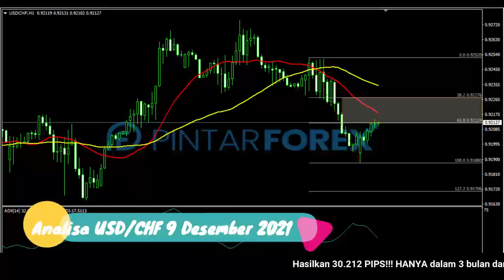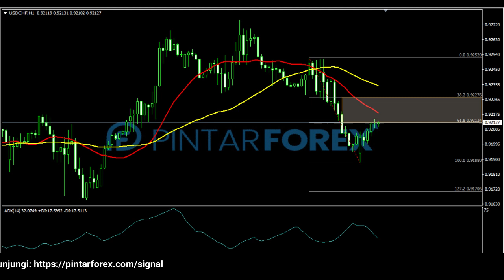🔴 LIVE: Analisa Forex Hari Ini 9 Desember 2021 Akankah USD-CHF Bergerak Bullish ?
"Analisa Forex Hari Ini 9 Desember 2021 Akankah USD-CHF Bergerak Bullish ?